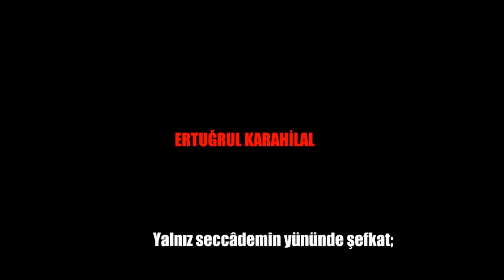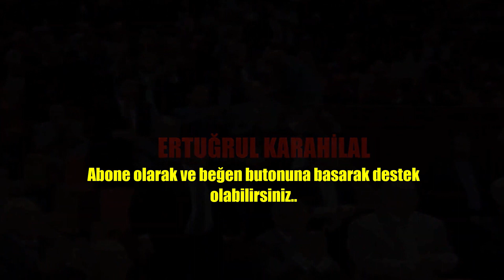Zindandan Mehmed'e Mektup - Recep Tayyip Erdoğan | Erdoğan, Necip Fazıl Şiirini Okudu!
© MÜLK ALLAH'INDIR

●▬▬▬▬▬▬▬▬ஜ☪☪☪ஜ▬▬▬▬▬▬▬▬●